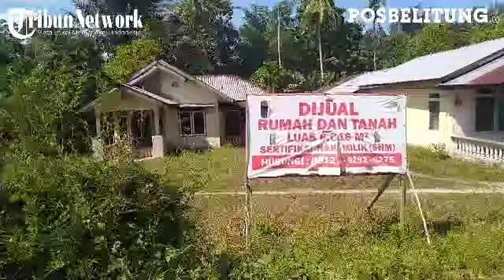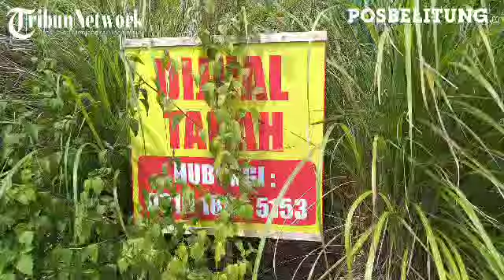Liputan Khusus : Hingga Semak Belukar Rumah Tidak Laku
POSBELITUNG.CO, BELITUNG -- Pandemi covid-19 di Belitung, sudah masuk tahun kedua. Dampak kondisi tersebut ke berbagai sektor.

Tidak terkecuali bisnis properti di Belitung menjadi satu diantara usaha yang terdampak akibat pandemi covid-19 tersebut.

Berbagai aset seperti lahan kosong, kini sangat sepi dari pembeli. Sehingga sebagian aset yang dijual, sekarang ini  banyak dipenuhi semak belukar.

Teti, pemilik rumah yang akan dijual di Desa Buluh Tumbang, Tanjungpandan, Belitung satu diantara pemilik aset berupa rumah dan tanah, hendak dijual.

Menurut dia sudah banyak orang yang menawar rumah milik tersebut. Namun hingga saat ini belum ada yang sesuai dengan harga yang ditawarkannya.

"Kami sebenarnya jualnya santai, kami juga domisilinya sekarang di Jakarta. Kalau selama ini karena harganya kurang cocok saja jadi belum kami lepas," ujar Teti saat dihubungi posbelitung.co, Selasa (22/6/2021).

Ia mengatakan sudah menawarkan rumah tersebut sejak tahun  2019 lalu. Meskipun dimasa pandemi dari segi harga jual rumah tersebut, tetap bertahan di harga yang ditawarkannya, dan tidak ada rencana menurunkan harga jual rumah tersebut.

"Kami tidak buru-buru, sambil menunggu pembeli dengan harga yang cocok," bebernya. (Posbelitung.co/Suharli)